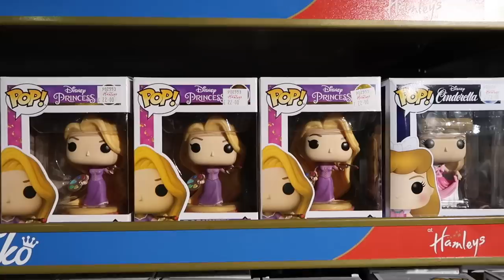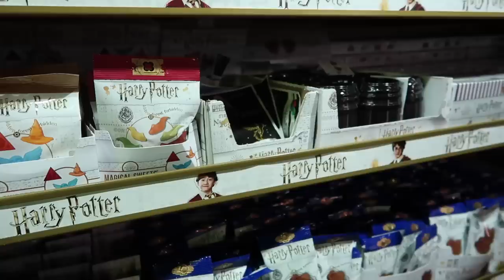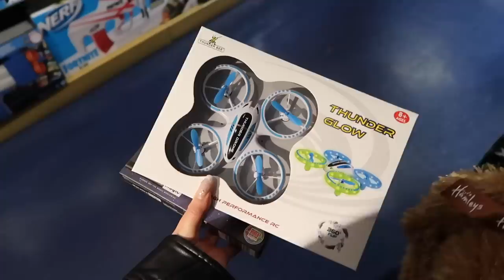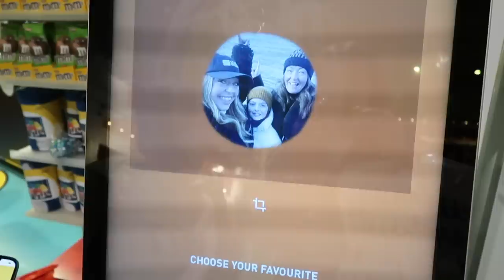SURPRISING My LITTLE BROTHER For His BIRTHDAY!!